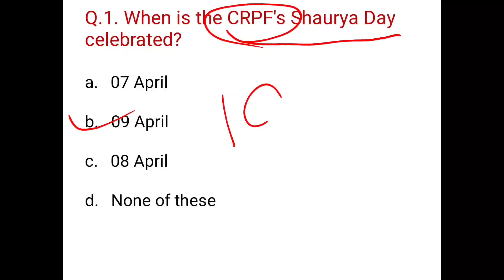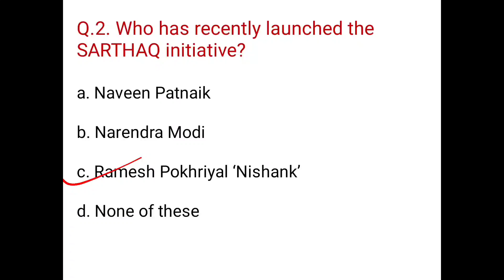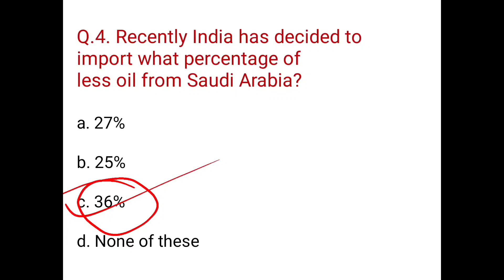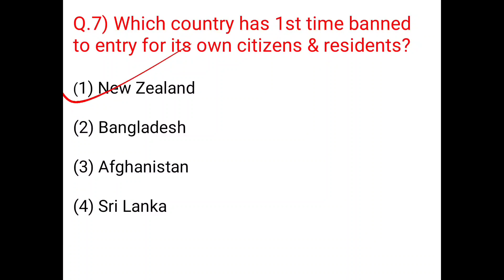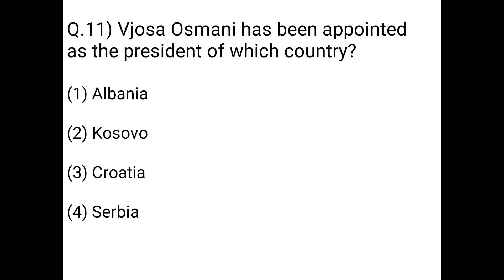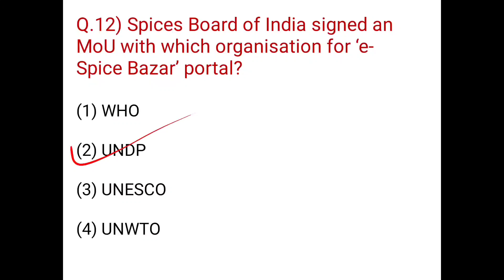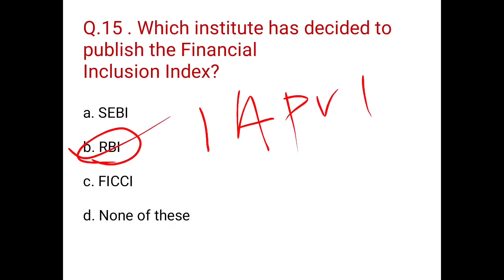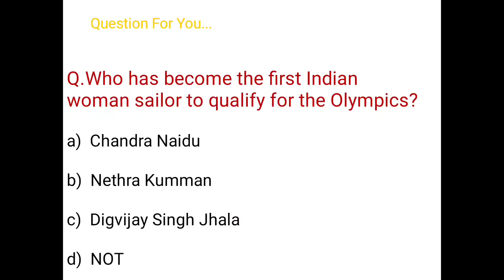10th April 2021 Current Affairs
This video is Helpful For all competitive exams
Telegram channel for pdf👇